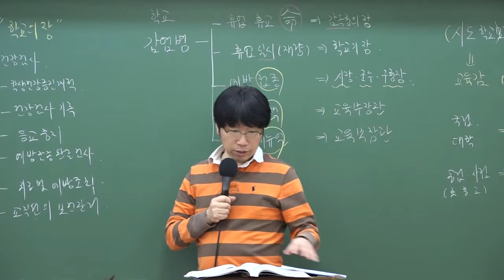9급조리직공무원 위생관계법규 '법 체계도'